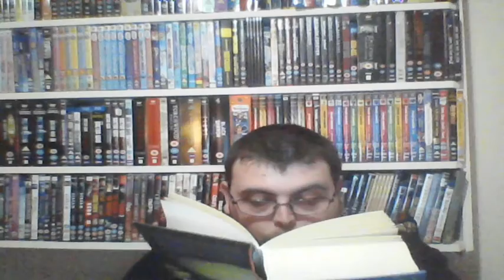HP-161: HBP-29: The Phornix Lament